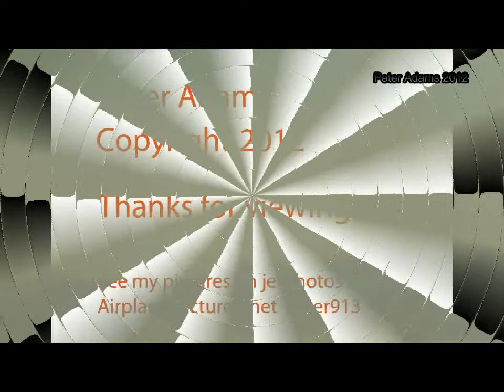G SIRS CITATION 550 DEPARTING EGPF GLA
Taxi and depart runway 23 with royal guests onboard